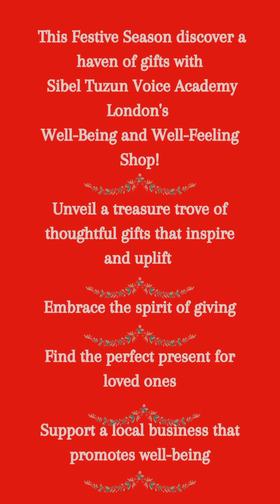Sibel Tüzün Voice Academy Christmas Gifts Promo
Hergün yepyeni ürünler eklediğimiz online dükkanımız Sibel Tüzün Voice Academy London Well-being & Well-feeling Shop Yeni Yıl heyecanına hazır. Kendiniz ve sevdikleriniz için canlandırıcı, motive eden, neşe ve mutluluk veren hediyeler ve her bütçeye uygun hediye kartlarıyla Yeni Yıl’ı umutla karşılamaya hazırlanın✨ Hediye almanın ve vermenin keyfini yaşayın ✨ Ücretsiz Kargo, güvenli alışveriş ve müşteri dostu hizmet politikasıyla, her gün yenilenen ürünleriyle kahvenizi yudumlarken dükkanımıza göz atabilirsiniz 💙 Sevgiyle paylaşmak, umutla yaşamak dileğiyle 🙏✨